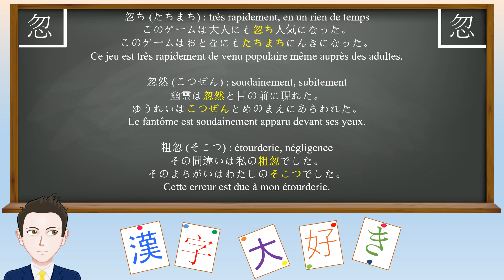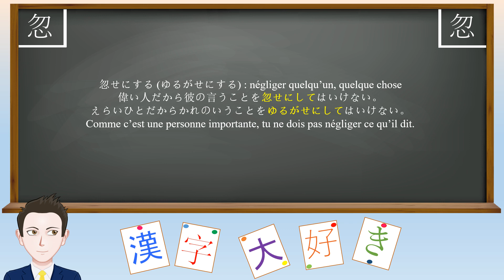Leçon de kanji : 忽 - soudain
Mots japonais utilisés :

意味 (imi) : sens/signification
音読み (on yomi) : lecture chinoise
訓読み (kun yomi) : lecture japonaise
構成 (kousei) : composition (la clé est en rouge)
画 (kaku) : traits
人名用漢字 (jinmeiyou kanji) : kanji pour les noms propres
グレード (gureedo) : grade
漢字検定 (kanji kentei) : kanji kentei
級 (kyuu) : niveau